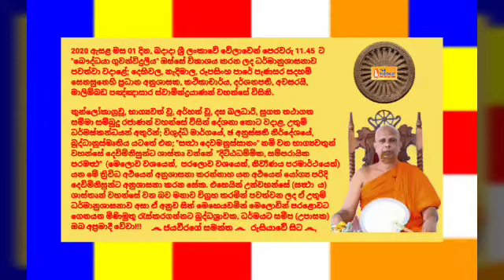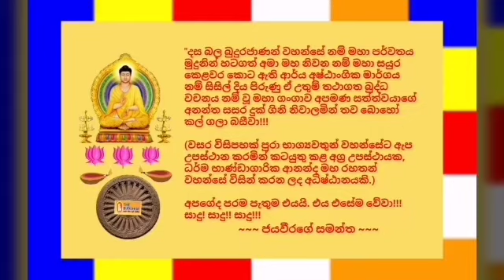Ven.Malimbada Pannasara Thero - 2020.07.01 - 11.45 මාලිම්බඩ පඤ්ඤාසාර ස්වාමීන්ද්‍රයාණන් වහන්සේ, The B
2020 ඇසළ මස 01 දින, බදාදා ශ්‍රී ලංකාවේ වේලාවෙන් පෙරවරු 11.45  ට "බෞද්ධයා ගුවන්විදුලිය" ඔස්සේ විකාශය කරන ලද ධර්මානුශාසනාව පවත්වා වදාළේ; දෙහිවල, නැදිමාල, රූපසිංහ පාරේ පැණසර සදහම් සෙනසුනෙහි ප්‍රධාන අනුශාසක, කථිකාචාර්ය, රාජකීය පණ්ඩිත, දර්ශනපති, අවසරයි, මාලිම්බඩ පඤ්ඤාසාර ස්වාමීන්ද්‍රයාණන් වහන්සේ විසිනි.

තුන්ලෝකාග්‍රවූ, භාග්‍යවත් වූ, අර්හත් වූ, දස බලධාරී, සුගත තථාගත සම්මා සම්බුදු රජාණන් වහන්සේ විසින් දේශනා කොට වදාළ, උතුම් ධර්මස්කන්ධයන් අතුරින්; විශුද්ධි මාර්ගයේ, ඡ අනුස්සති නිර්දේශයේ, බුද්ධානුස්මෘතිය යටතේ එන; "සත්‍ථා දෙවමනුස්සානං" නම් වන භාග්‍යවතුන් වහන්සේ දෙවිමිනිසුන්ට ශාස්තෘ වන්නේ  "දිට්ඨධම්මික, සම්පරායික පරමත්‍ථ"  (මෙලොව වශයෙන්,  පරලොව වශයෙන්, නිර්‍වාණය පරමාර්ථයෙන්) යන මේ ත්‍රිවිධ අර්‍ථයෙන් අනුශාසනා කරන්නාහ යන අර්‍ථයෙන් යෝග්‍ය පරිදි දෙවිමිනිසුන්ට අනුශාසනා කරන සේක. එහෙයින් උන්වහන්සේ (සත්‍ථා ය) ශාස්තෘන් වහන්සේ වන බව මනාව විග්‍රහ කරමින් පවත්වන ලද ඒ උතුම් ධර්මානුශාසනාව අසා ඒ අනුව සිත් මෙහෙයවමින් මෙලොවින් පරළොවට ගෙනයන මිණිමුතු රැස්කරගන්නට බුද්ධශ්‍රාවක, ධර්මයට සමීප (උපාසක) ඔබ අප්‍රමාදී වේවා!!!